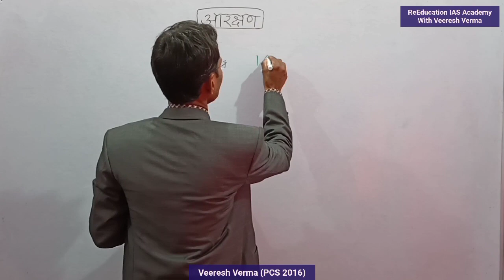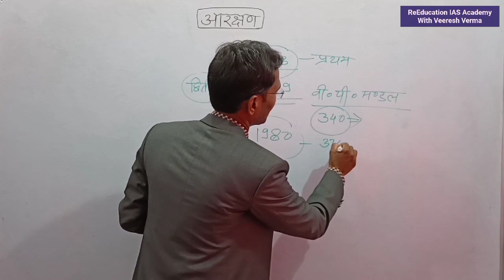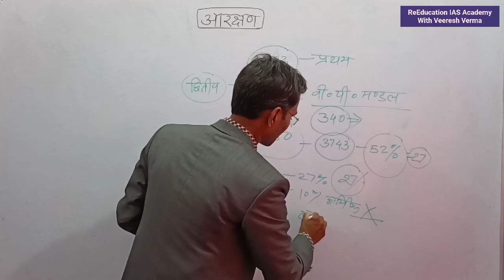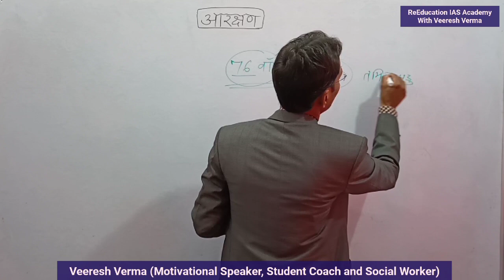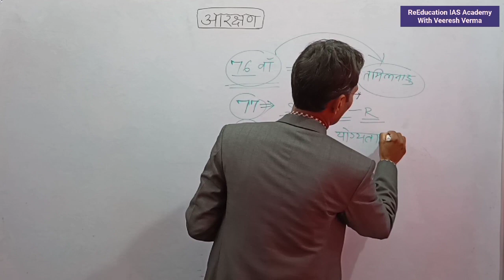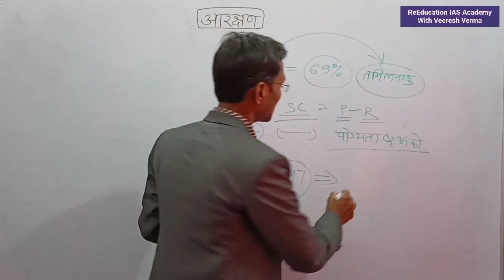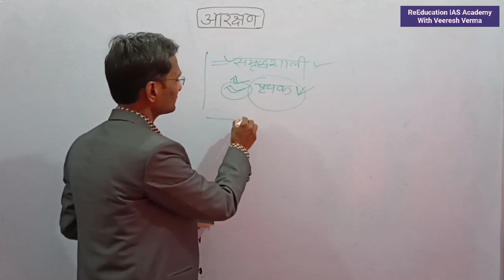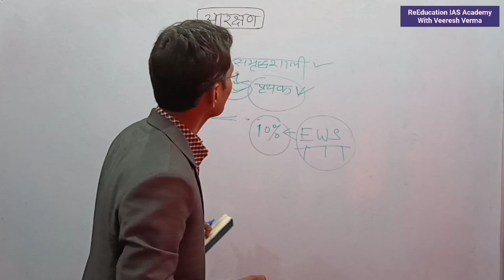आरक्षण पर अंतिम बहस/Reservation/Constitutional Provision on Reservation by Veeresh sir pcs -2016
About The Video:- ReEducation IAS Academy Channel के माध्यम से प्रस्तुत इस वीडियो "आरक्षण पर अंतिम बहस/Reservation/Constitutional Provision on Reservation" में वीरेश सर ने आरक्षण आरक्षण पर संवैधानिक प्रावधान आरक्षण की मांग आरक्षण पर विवाद आरक्षण के संदर्भ में विभिन्न संबंधों के मत आरक्षण के दुरुपयोग की संभावना आरक्षण के निष्कर्ष इत्यादि पर व्यापकता के आधार पर चर्चा किया है